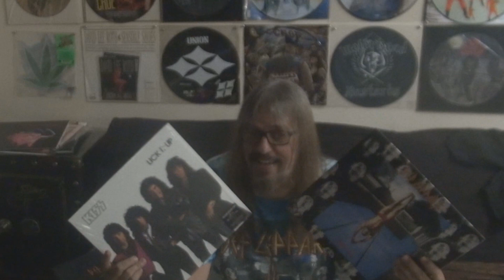Track By Track: KISS - Lick It Up Vs Def Leppard - High n Dry